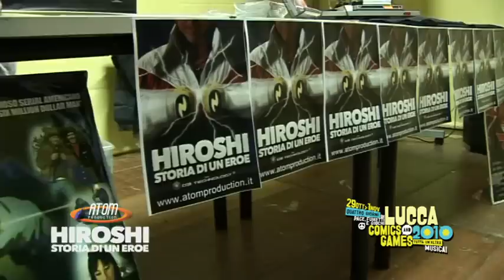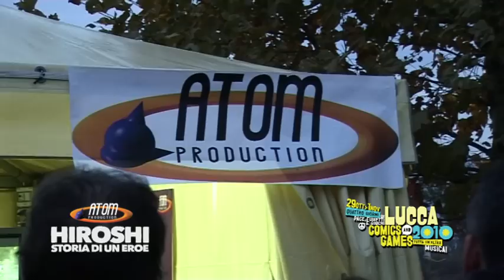Atom a Lucca 2010